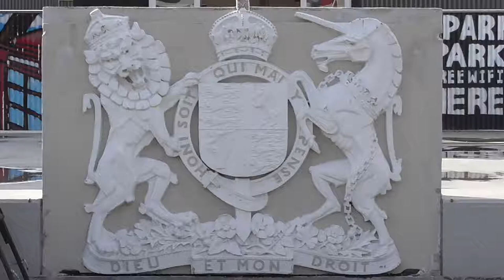Hereford St. between Colombo St. and Oxford Tce. #12 (2016-09-06-15:15)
Zooming out from the plaque bearing the coat of arms from the former Telephone Exchange Building on Hereford St. then panning across to the BNZ Centre. Recorded 2016, 6th of September at 3:15pm.